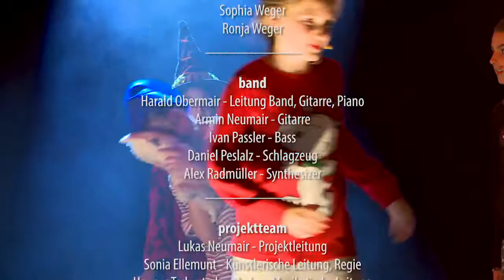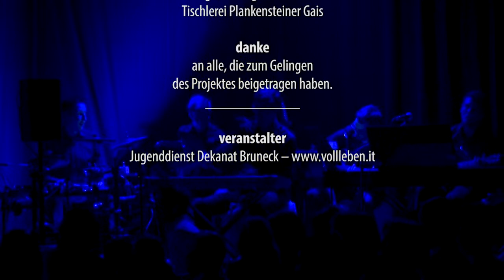creative.musical.gala 2017 - teil 1 - weg ins märchenland - jugenddienst dekanat bruneck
creative.musical.gala 2017

musical weg ins märchenland
creative.kids

Aufführung im Rahmen des Projektes
creative.musical.school

Juni 2017
Vereinshaus St. Georgen

darsteller
Andrea Binanzer
Annika De Bettin
Sandra Engl
Lisa Franz
Alex Hinteregger
Aloha Isalei Huber
Alea Kaufmann
Ilvy Keim
Romy Lanz
Oliver Niederbacher
Mara Obexer
Viktoria Plankensteiner
Marius Ploner
Paula Marie Stocker
Sophia Weger
Ronja Weger

band
Harald Obermair - Leitung Band, Gitarre, Piano
Armin Neumair - Gitarre
Ivan Passler - Bass
Daniel Peslalz - Schlagzeug
Alex Radmüller - Synthesizer

projektteam
Lukas Neumair - Projektleitung
Sonia Ellemunt - Künstlerische Leitung, Regie
Hannes Tschurtschenthaler - Musikalische Leitung
Mirjam Plank - Choreografische Leitung
Daniela Oberhollenzer - Leitung Kostüme
Lena Eppacher - Assistenz Gesang
Marie Ploner - Assistenz Choreografie
Dominik Prader - Mitarbeit Organisation

mitarbeiter
Magdalena Erardi
Kristin Gartner
Theresa Hellweger
Lisa Künig
Annalena Lanthaler
Lorena Mair
Anna Messner
Nora Nicolussi Moz
Katharina Pezzi
Greta Pircher
Pauline Reichegger
Jana Senn
Eva Maria Steger
Lena Steiner
Magdalena Unterberger
Nadja Zimmerhofer

ton- und lichttechnik
EnterSound Productions
Markus Habicher
Alex Keil

mitarbeit technik & tonmischung video
Daniel Kohlgruber

videoproduktion
Manfred Feichter

ergänzende kamera
Rudy Kaneider

projektpartner
Jugendgruppe Mallsemms

förderer
Raiffeisenkasse Bruneck
Landesamt für Jugendarbeit
Stadtgemeinde Bruneck
Tageszeitung Dolomiten
Tischlerei Plankensteiner Gais

danke
an alle, die zum Gelingen
des Projektes beigetragen haben.

veranstalter
Jugenddienst Dekanat Bruneck